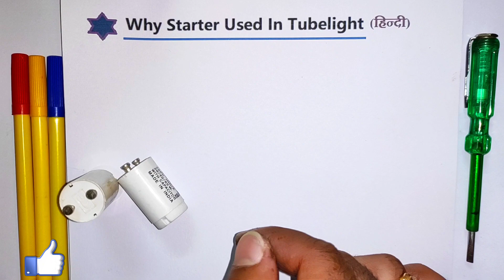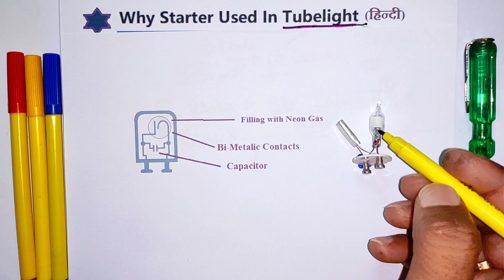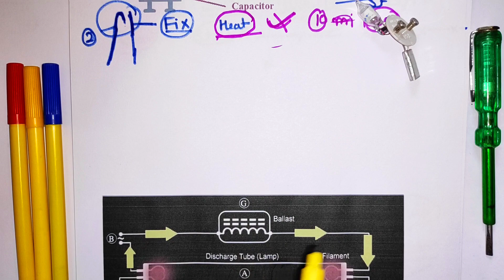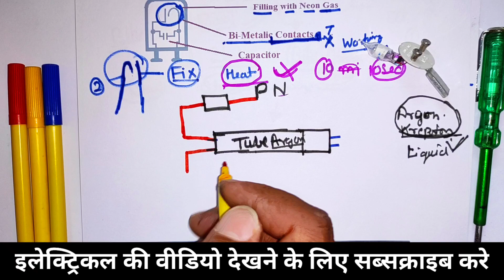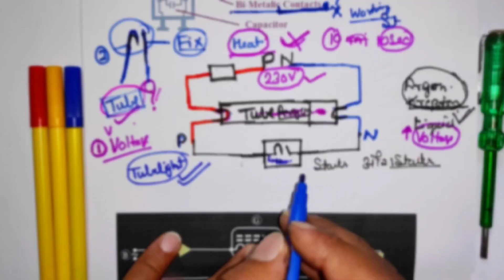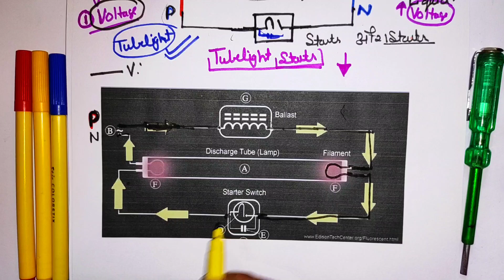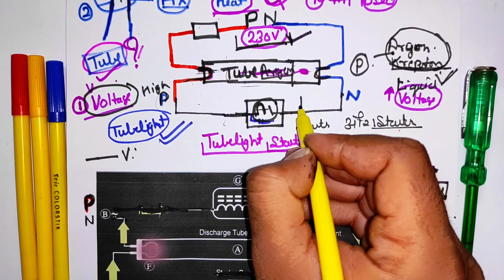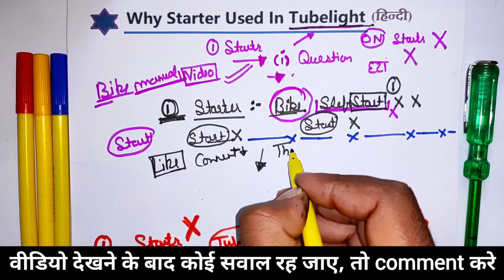Why starter is used in the Tubelight | ट्यूबलाइट मे स्टार्टर क्यों लगाया जाता है??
What is the importance of starter in fluorescent lamp - Working Principle of a Tube Light - Why Starter is required in Tube-Light

Dosto aaj es video ke andar hamne tubelight ke andar starter kaise kaam karta hai or yeh kyun lagaya jata hai yeh batane ki kosish kari hai. Sath hi aapko es video main maine kuch electrical tips use of starter in tubelight, How does a Tubelight starter work, Tubelight working, tubelight wiring diagram circuit or en sabhi ke sath mai aapko practically electrical working ke baare mai bhi practical jankari di hai. Ummed hai aapko yeh video bahut pasnd aayegi (hindi,urdu)